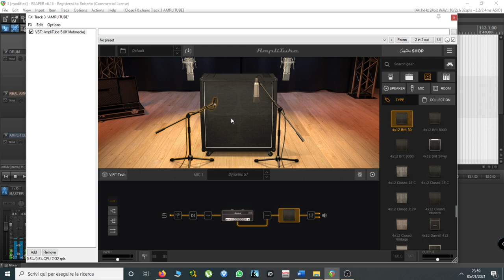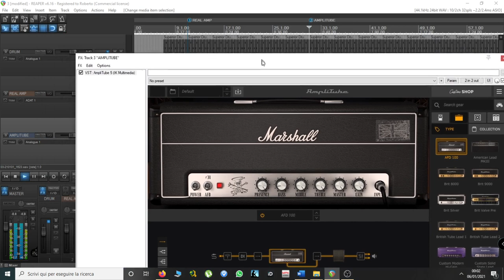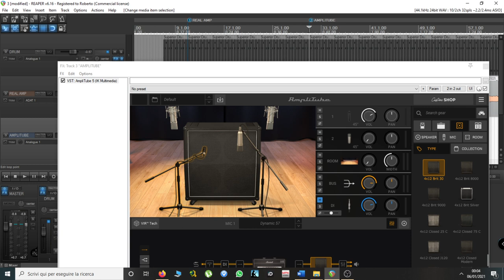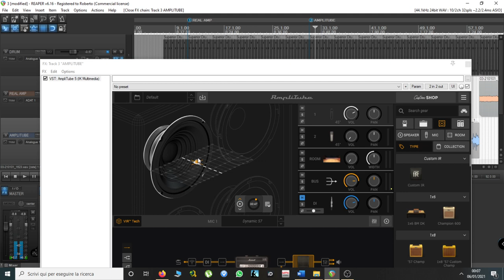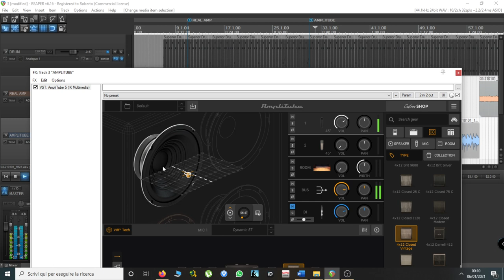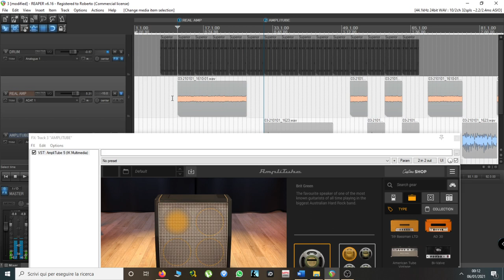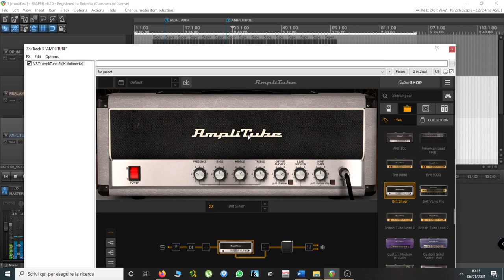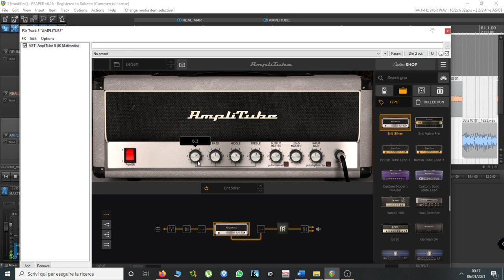AmpliTube 5 Vs Marshall (Part 2 sub eng) - Matching the sound & My thoughts